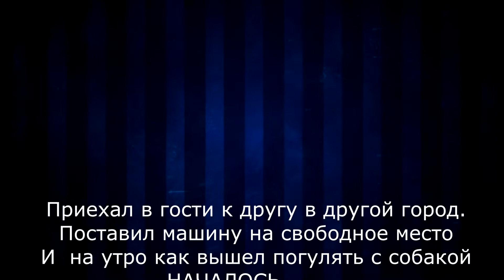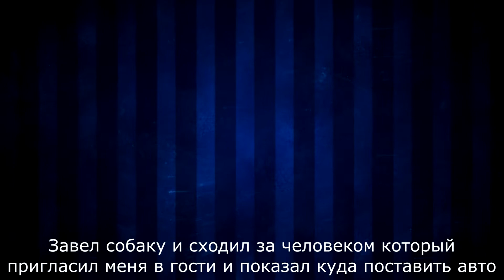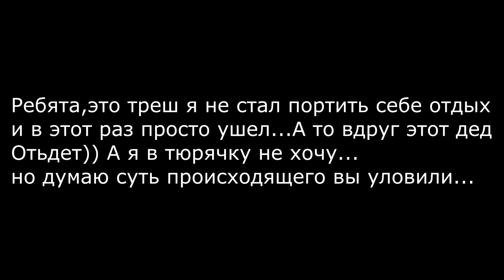Блатной ДЕД-Лесоруб воюет за ПАРКОВКУ не на жизнь а на смерть! ТРЕШ-КОНТЕНТ.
Поверить не могу но я снова попал в эту тупую ситуация приехав в другой город и абсолютно не мог подумать что снова попаду в передрягу. Дошло до того что мне хотели отрубить ногу за парковочное место в глухом дворе.